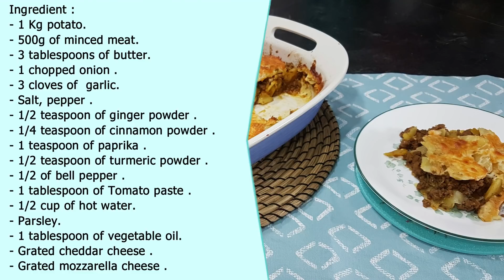لازانيا البطاطا باللحم المفروم/ Lasagne de pommes de terres à la viande hachée/Potato lasagna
Lasagne de pommes de terres à la viande hachée/
Potato lasagna with minced meat/لازانيا البطاط باللحم المفروم
Ingredients:
- 1 kg pomme de terre.
- 500g de viande hachée.
- 3 cuillères à soupe de beurre.
- 1 oignon haché .
- 3 gousses d'ail hachées.
- Sel, poivre .
- 1/2 cuillère à café de gingembre en poudre.
- 1/4 cuillère à café de cannelle en poudre.
- 1 cuillère à café de paprika.
- 1/2 cuillère à café de curcuma en poudre.
- 1/2 poivron rouge.
- 1 cuillère à soupe concentré de tomate.
- 1/2 verre d'eau chaude.
- Persil.
- 1 cuillère à soupe d'huile végétale.
- Fromage cheddar râpé .
- Fromage mozzarella râpé .
Ingredient :
- 1 Kg potato.
- 500g of minced meat.
- 3 tablespoons of butter.
- 1 chopped onion .
- 3 cloves of  garlic.
- Salt, pepper .
- 1/2 teaspoon of ginger powder .
- 1/4 teaspoon of cinnamon powder .
- 1 teaspoon of paprika .
- 1/2 teaspoon of turmeric powder .
- 1/2 of bell pepper .
- 1 tablespoon of Tomato paste .
- 1/2 cup of hot water.
- Parsley.
- 1 tablespoon of vegetable oil.
المقادير
 1 كغ بطاطا .
 500 غ لحم مفروم .
 3 ملاعق كبيرة زبدة.
 حبة بصل مفروم .
3 فصوص ثوم مفروم .
 ملح و فلفل .
1/2 ملعقة صغيرة  مسحوق الزنجبيل .
 1/4 ملعقة صغيرة  مسحوق القرفة.
 1 ملعقة صغيرة فلفل احمر حلو.
 1/2 ملعقة صغيرة  مسحوق الكركم.
 نصف حبة فلفل أحمرحلو .
 1 ملعقة كبيرة معجون الطماطم .
 نصف كوب ماء ساخن.
 بقدونس .
 1 ملعقة كبيرة زيت نباتي .
جبن الشيدر مبشور.
 جبن الموتزاريلا مبشور .